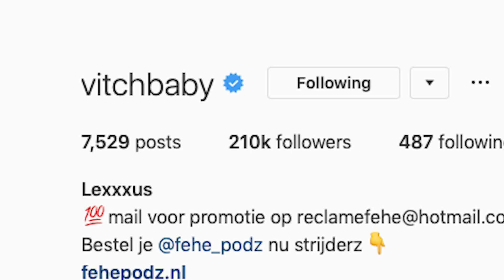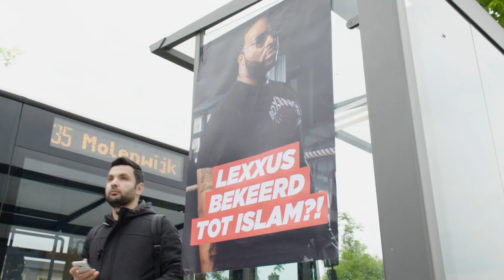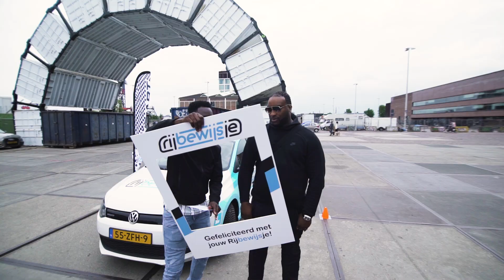Rijbewijsje #1 - Lexxxus in tranen?!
In ons nieuwe format in samenwerking met rijschool Rijbewijsje testen we de kennis en rij skilss van verschillende BN’ers en artiesten. Ze stappen opnieuw de lesauto in om te laten zien of ze hun Rijbewijsje nog wel waard zijn. Ben jij benieuwd wie er bij ons in de auto stapt om zijn rij skilss te testen? Laat in de comments weten wie jij zou willen zien in de volgende aflevering?

Ben jij op zoek naar een leuke en betaalbare rijschool in Amsterdam e.o. Neem dan een kijkje op

Deze aflevering is gemaakt in samenwerking met Rijbewijsje
Video door: Beeldspraak.